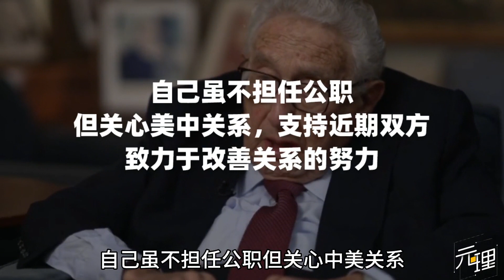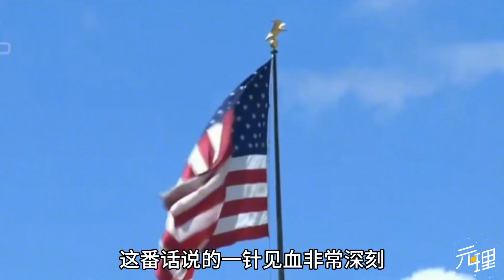基辛格访华凸显美国急切心态！两国军事风险加剧，白宫怕台海变天